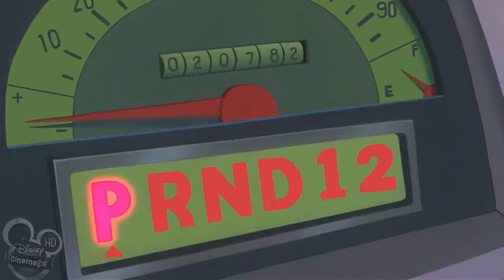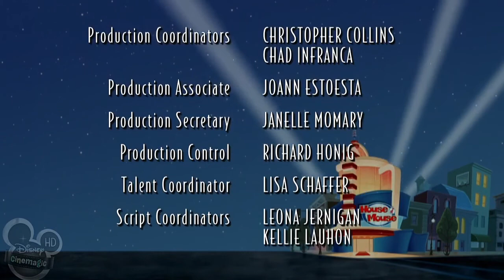Jimmy Cricket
houseofmouse jimmycricket "Jiminy Cricket" is the eighth episode of House of Mouse, originally aired on ABC on March 10, 2001.

Jiminy Cricket quits his job as Pinocchio's conscience after Pain and Panic separate Pinocchio from Jiminy. When Mickey says he'll do anything to help, the Blue Fairy makes Jiminy his conscience, much to his annoyance. Jiminy soon starts making Mickey dress like and even act like Pinocchio, to the point that Mickey's nose grows when he tells lies. Mickey quickly realizes that Pinocchio and Jiminy have to get back together and has to figure out how to do it, mostly he was able to get back with Pinocchio by telling everybody life lessons. Aladdin, Cruella and Hercules all want Jiminy, but Pinocchio steps in and reunites with Jiminy.

Featured shorts
Mickey's Mistake
Daisy's Road Trip